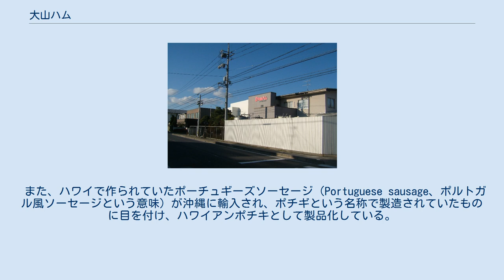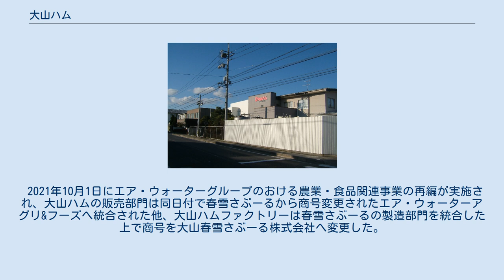大山ハム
エア・ウォーター
大山ハム株式会社（だいせんハム）は、鳥取県米子市夜見町に本社を置く食肉加工品メーカー。
 ドイツの伝統製法による製品を標榜しており、ドイツの技師などを度々招聘して指導を受けている。
ペッパーシンケン、カントリーローストの金賞をはじめとして、ドイツ農業協会（DLG）主催の国際品質競技会でも多数の受賞歴がある。
 また、ハワイで作られていたポーチュギーズソーセージ（Portuguese sausage、ポルトガル風ソーセージという意味）が沖縄に輸入され、ポチギという名称で製造されていたものに目を付け、ハワイアンポチキとして製品化している。
 かつては日清製粉グループ・日清フーズの子会社であったが、2016年9月20日よりエア・ウォーターへの株式譲渡により日清製粉グループを離れ、エア・ウォーターグループの傘下に入った。
 2019年10月1日にエア・ウォーターグループの春雪さぶーる株式会社と合併。
子会社として新・大山ハム株式会社と大山ハムファクトリー株式会社を設立。
 2021年10月1日にエア・ウォーターグループのおける農業・食品関連事業の再編が実施され、大山ハムの販売部門は同日付で春雪さぶーるから商号変更されたエア・ウォーターアグリ&フーズへ統合された他、大山ハムファクトリーは春雪さぶーるの製造部門を統合した上で商号を大山春雪さぶーる株式会社へ変更した。
エア・ウォーターアグリ&フーズへの統合後も大山ハムのブランドは存続する。